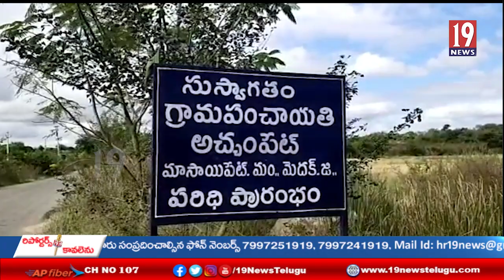ఈటెల జమున, ఈటెల నితిన్ తో పాటు అచ్చంపేట గ్రామానికి చెందిన నలుగురు ముందస్తు నోటీసులు -మెదక్ జిల్లా